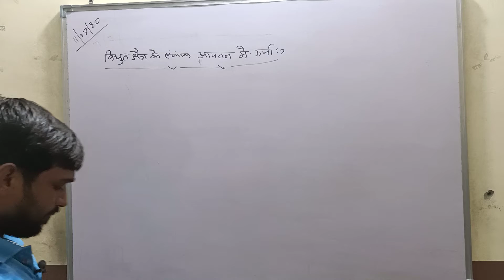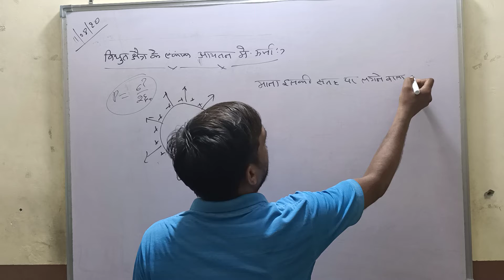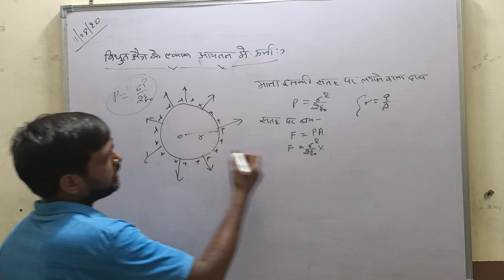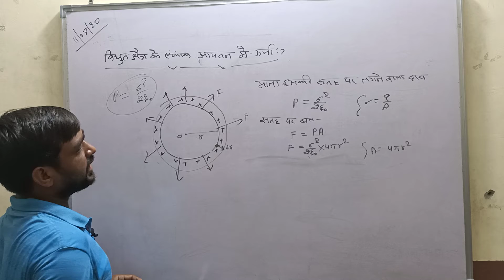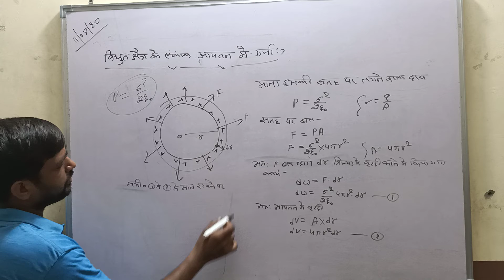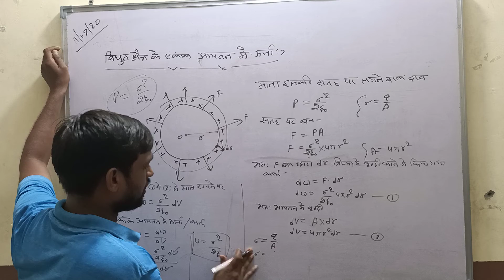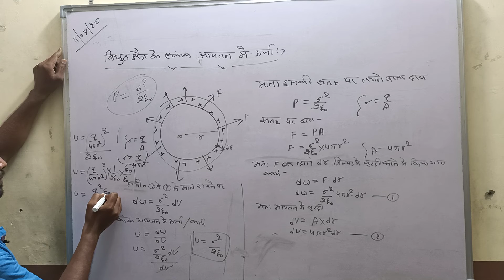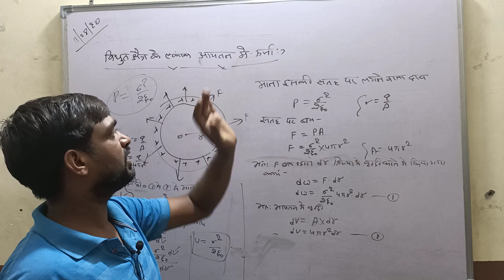Physics Chapter 2 part 10